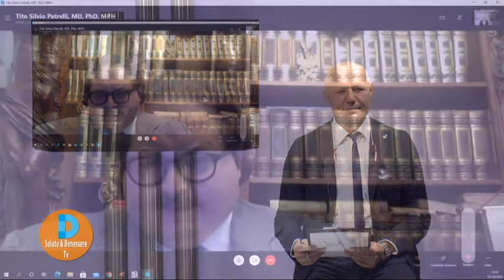Procreazione Medicalmente Assistita (Seconda parte)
Una puntata dedicata ad un argomento delicato ma di interesse fondamentale: la procreazione medicalmente assistita.
Ne parliamo insieme ad ospiti di rilievo, saranno infatti con noi il Fondatore e Direttore Sanitario di Woman Clinic - Vicenza, il Dr. Tito Silvio Patrelli, l'Avv. Luisa Trivella, civilista e mediatrice familiare e la Dr.ssa Alice Xotta, Psicologa, Sessuologa.
Si ringraziano:
Avvocato Luisa Trivella
Dott. Tito Silvio Patrelli
Salutaria è un programma prodotto da LP Network
Produttore esecutivo: Dr. Sergio La Bella
Musiche originali di Sergio La Bella